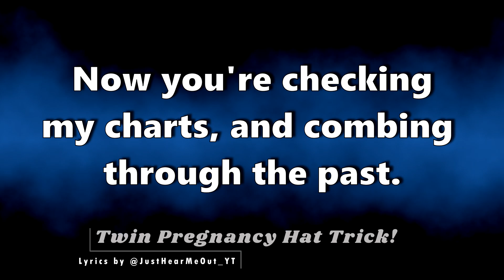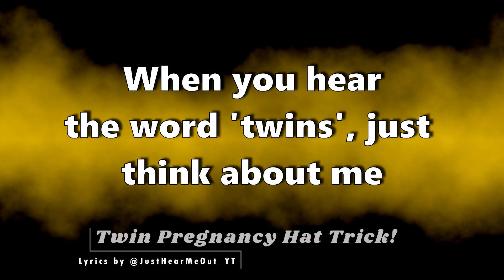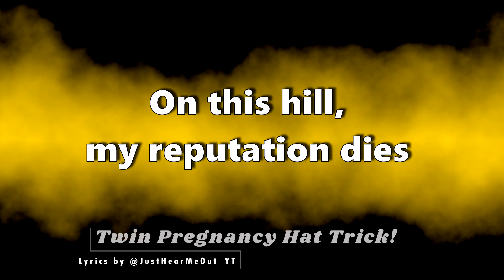Laura Owens - Twin Pregnancy Hat Trick!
A song about a Laura Owens who “allegedly” told at least 3 men, in a row, that she was pregnant with twins... And a judge found her to not be credible at all minimum, or lying.

Laura Owens will never stop lying about her story, so we must combat those obvious lies, which are easily disproved and have zero independent evidence, with working toward making as many people as possible aware she is still out there and will do it again.

She must be brought to justice for her lies, possible hospitalization but more appropriately just jail because she knows what she is doing.